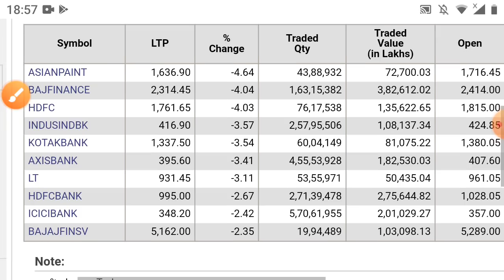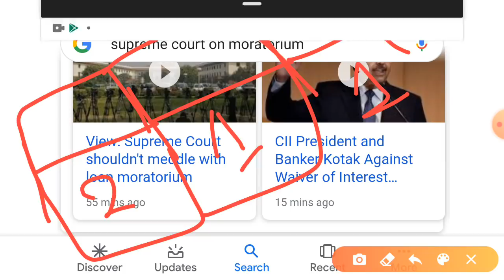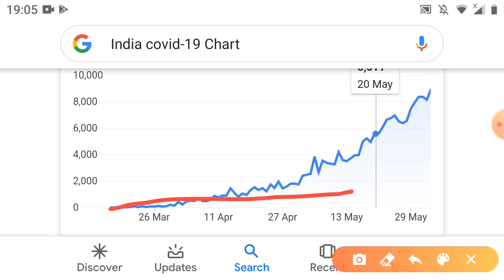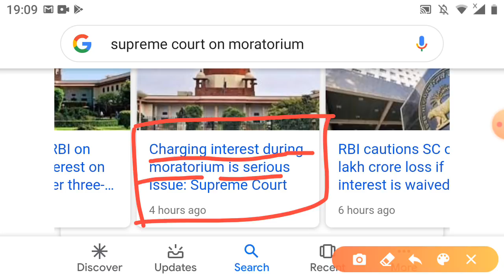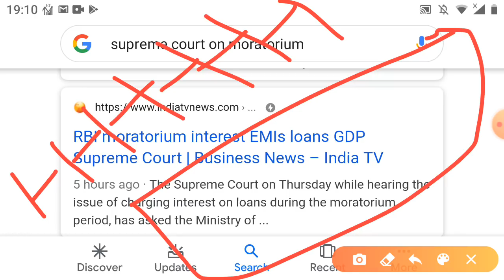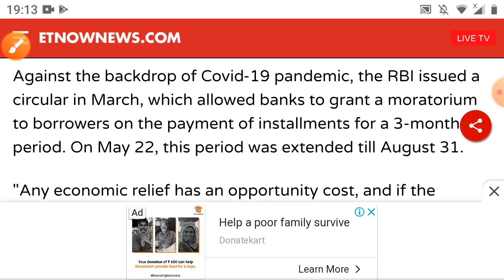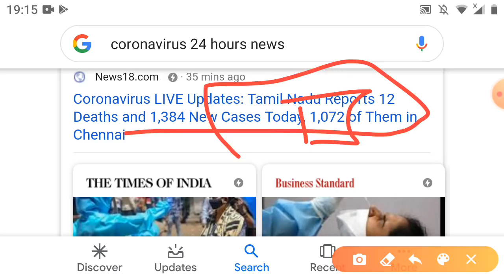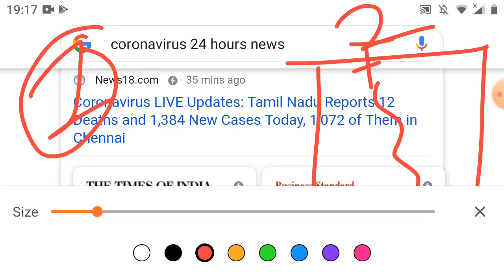बड़ी खबर Banking sector मैं बड़ा खतरा Bajaj finance ICICI Bank Axis IDFC first federal HDFC kotak